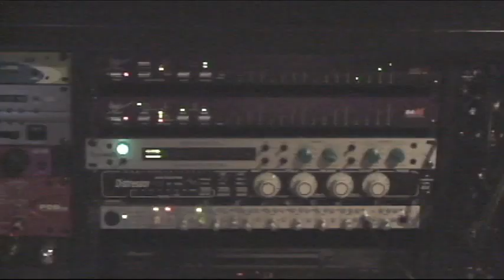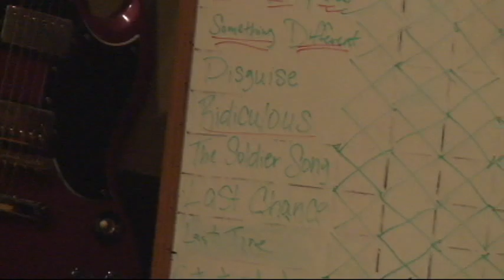JAG STAR: MAKING THE ALBUM 2006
A behind the scenes look at recording an album!  (2 minute video)